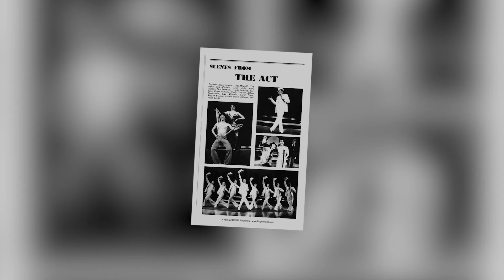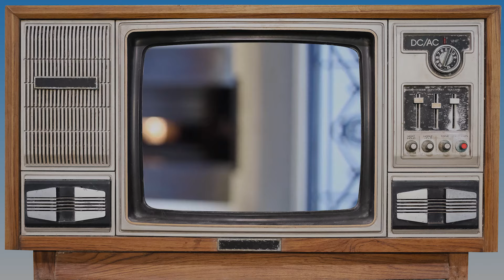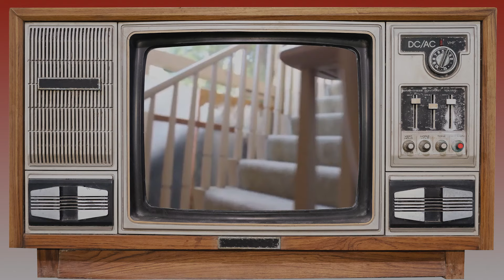What The F*ck Happened to Liza Minnelli's Abandoned Mansion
Liza Minnelli was once Hollywood royalty, a name synonymous with success, fame, and fortune. But what happened to her grand estate? The mansion, once a symbol of her lavish lifestyle, now sits empty—silent and forgotten. It was more than just a home; it was a statement. So, why did she walk away? What turned this iconic property into a derelict shell?

On SPOOF we will go through famous people, sitcoms, and television programs.